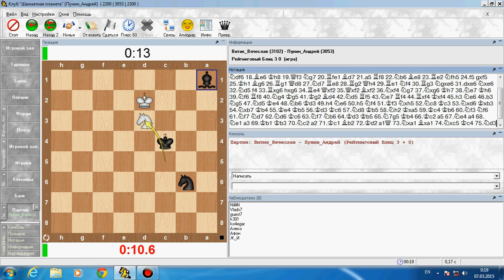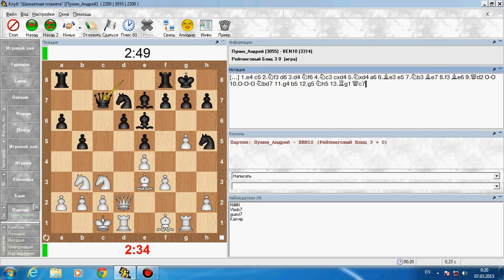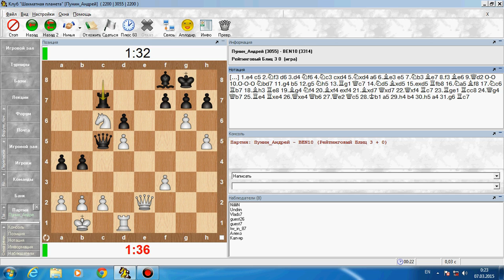Шахматы - Блиц онлайн - Английская атака против 3300+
Английская атака - сложный дебют: легко можно запутаться в том, какие фигуры стоит менять.